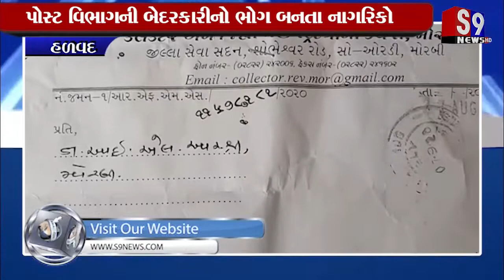Halvad : પોસ્ટ વિભાગની બેદરકારીનો ભોગ બનતા નાગરિકો